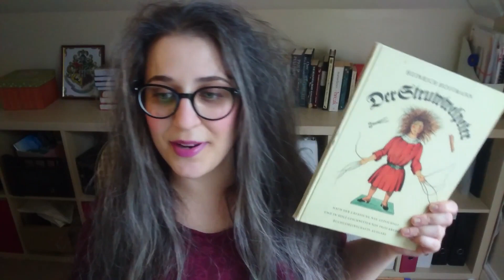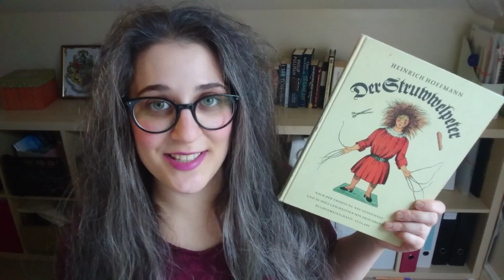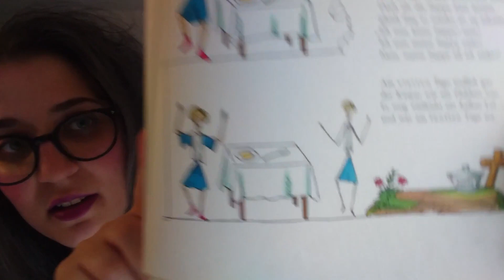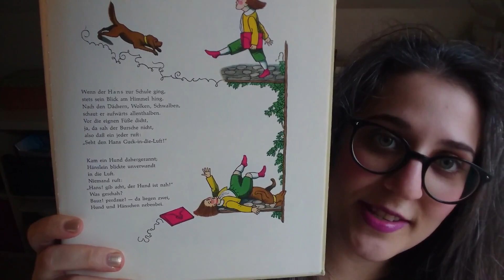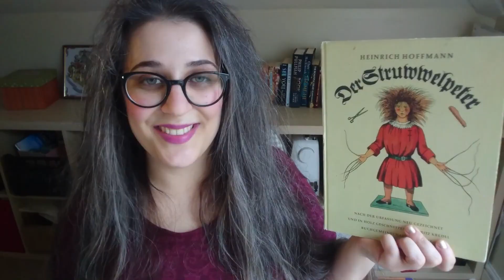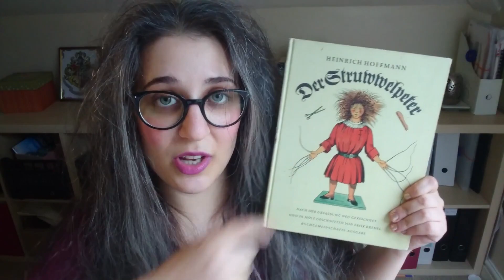Terrifying Children since 1845 | A Victorian Halloween Special [CC]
I chat about Der Struwwelpeter by Heinrich Hoffmann, a German children's picture book from 1845 which was inexplicably used a hundred and fifty years later to teach me discipline in nursery. This is a collection of cautionary tales in verse detailing all the horrible things that can happen to children who misbehave. Enjoy this Victober Halloween special!

Books mentioned:
Heinrich Hoffmann: Der Struwwelpeter (English translation title: Slovenly Peter)